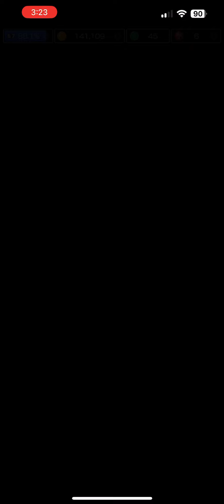Mario Kart Tour - Today’s Challenge Gameplay (Princess Tour 2023 Day 6)